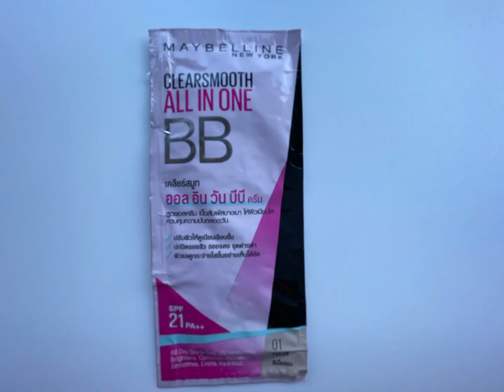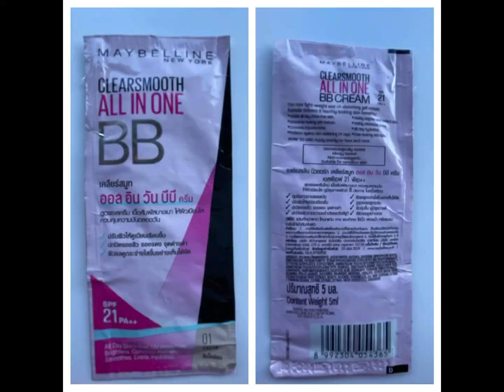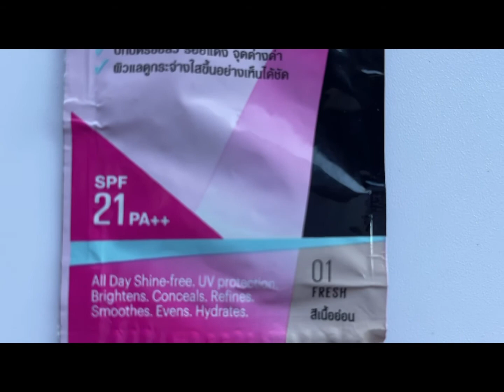รีวิวครีมซอง เจลล้างหน้าในเซเว่น ถูกและดี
1. เซรัมยกกระชับลดริ้วรอย mui mui ราคา ซองละ 39 บาท
2.เซรัมกระชับรูขุมขน Best korea ราคาซองละ 39 บาท
3. Smooto เจลน้ำทะเขือเทศ 99% ราคาซองละ 49 บาท
4. MAYBELLINE  BB CREAM ราคาซองละ 20 บาท
5. Clean & clear เจลล้างหน้า สีส้ม ขวดเล็ก ราคาขวดละ 58 บาท

ลองไปซื้อมาใช้กันนะคะ ☺️😍